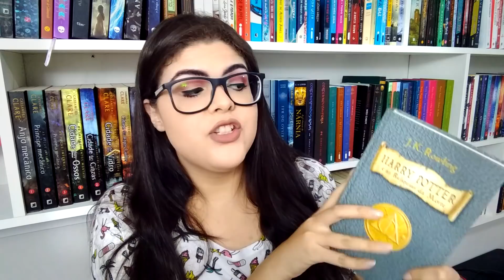OS MELHORES E PIORES LIVROS DOS AUTORES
Hoje é dia de Melhores e Piores livros dos autores!
Afinal, qual é o melhor livro e PIOR LIVRO dos autores?
São 6 Autores incríveis!!!

COMPRE SEUS LIVROS TAMBÉM PELO LINKABOOK E SALVE A SAÚDE DESSE CANAL =D

LIVROS DO VÍDEO E ONDE ENCONTRAR:
Compre por esses links e ajude o Kabook TV ♥

Harry Potter
Harry Potter e a Criança Amaldiçoada
Dama da Meia-noite
Os Instrumentos Mortais
Todo Dia
Naomi & Ely e a Lista do não Beijo
Um Caso Perdido
O Lado Feio do Amor
A Seleção
A Herdeira
Tartarugas até lá embaixo
Cidades de Papel

E ASSISTAM ATÉ O FINALZINHO ♥

Se você é um leitor apaixonado por livros e adora conhecer livros novos... seu lugar é aqui!

Quer enviar algo para o KABOX, a caixa postal do Kabook?
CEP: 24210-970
Niterói, RJ